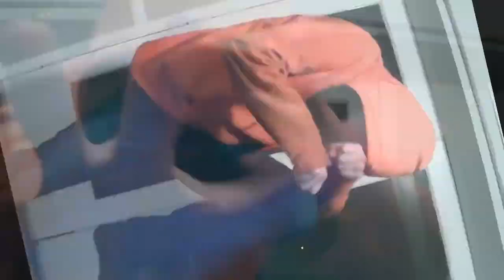The Crazy Dancing Beard Man! - Electrohell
The Quick Brown Fox - Electrohell [2021]